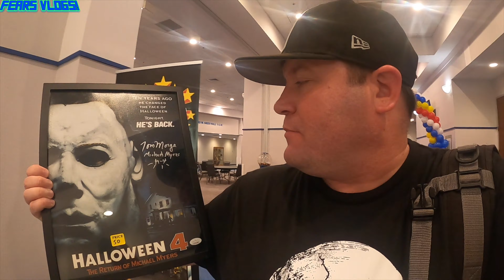Central Florida 2024 Collectorfest!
YOOOOOOOOOO sup Fears Followers And Toy Collecters

Well Its time for another toy con. I love these toy cons that my good friend Jeff puts on all around the state of florida. Good times and good tunes at the con this time. I got lots of good deals on some pretty cool pieces i bought for my apartment. You guys have to check out these toy shows for yourself. If you dont then you are missing out on a good time. enjoy the vlog.

May The Bung Be With You!